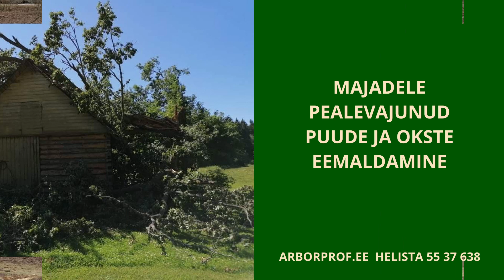Tormikahjustuse likvideerimine Tartus ja Lõuna Eestis